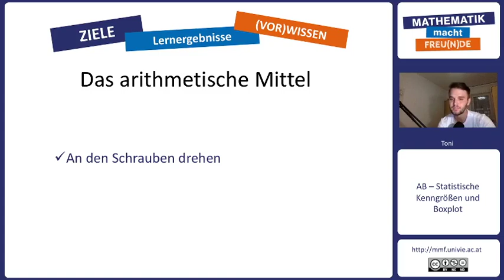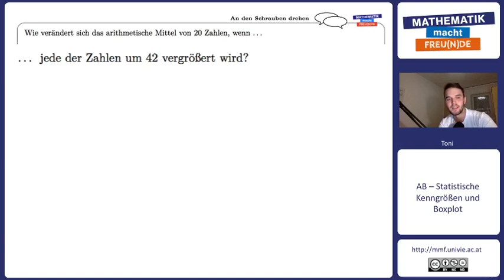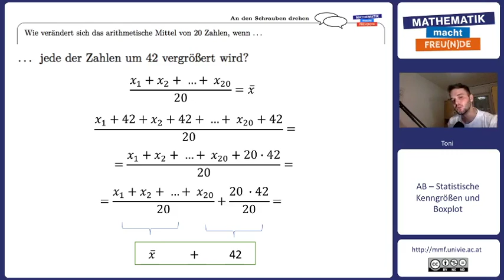An den Schrauben drehen 1